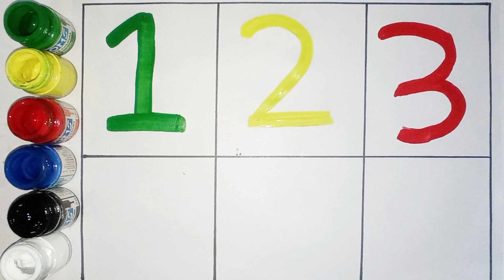counting table 1 to 100, counting table 1 to 15 counting 1 - 10, one to 100, one to 50 counting - 20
1 2 3 ginti
12 ginti
123 ginti
1 se 50 tak ginti
1 se 100 tak ginti
1 se lekar 50 tak
12 sau tak
50 tak ginti
ginti 1 se 100 tak
1 to 50 tak
1 se lekar hundred tak ginti
ginti so tak
ginti abcd
1234
1234 counting
123 numbers song
1234 numbers song
1234 bachao ke liye ginti
1234 ginti 1 2 3 4
1234 ginti 100 tak
one two three,
1 to 20 cheenti
1234 bacchon ki ginti
learn_to_counting
1 2 3 4
ek do na
1 2 3
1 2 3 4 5
ginti 1 2 3 4
bachchon ki ginti
1 2
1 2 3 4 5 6
12 ke ginti
123 so tak
ek do ginti
ginti wala
गिनती वन टू
Numbers song Train
ginti
गिनती
abcd
123
1 se 10 tak ginti
12
1234
ginti ginti
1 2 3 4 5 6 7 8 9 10
abcd song
counting
एबीसीडी
1234 गिनती
12 ginti
1 से 100 तक गिनती
123 ginti
song
123 song
1 se lekar 10 tak ginti
गिनती गिनती
1 to 10
ek do ginti
1 se 10 tak
123 गिनती
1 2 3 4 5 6
1 se 20 tak ginti
10 tak ginti
hindi song
1 2
1 to 100
1 se lekar 10 tak
1 2 3 4
ginti ginti ginti
1234 song
abcd abcd
genti
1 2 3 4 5
1234 ginti
1 to 10 tak
1 2 3 4 ginti
ginti 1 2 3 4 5
1 2 3
वन टू
1 se 100 tak ginti